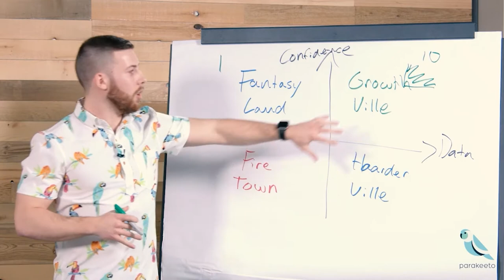How to Sell Like You Don't Need the Work w/ Liston Witherhill: Agency Profit Podcast #70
Get the templates, formulas, and frameworks we've used with our consulting clients to help them double their profitability in under 60 days, absolutely free.

This episode sees me and the multi-faceted Liston Witherill discuss how to build your agency with the Science of Habit. In short, how best to engage prospects using actionable steps to create sustained impact. You, as a firm owner, can utilize these to increase outreach for marketing, prospecting, and business development.

About Liston Witherill…
Liston Witherill is the founder of Serve Don’t Sell and creator of the Serve Don’t Sell Method. He works with expert service providers like designers, accountants, agency owners, consultants, and coaches who are great at delivering services but require help selling it. Liston also hosts the Modern Sales podcast and regularly publishes articles on the Serve Don’t Sell blog.

When he’s not working – or enjoying some downtime by way of hiking, weightlifting, or creating hip-hop music – Liston is on a mission to change the way 100 million people sell so that buying services can feel as good as the day the world is fully vaccinated from COVID. He hopes you’ll join him on his mission.

• Liston Witherill… The Backstory
• Core Thesis Behind Serve Don’t Sell 5:05
• Getting to that ‘Ample Pipeline’ Space 11:18
• Transitioning to this Counter-Intuitive Way to Sell 19:54